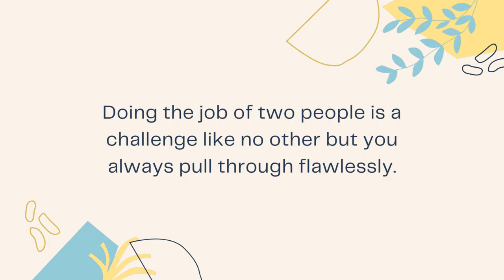MOM M UPSET BY BEHiND The MIND {THE GAME CHAGER}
Hi my friends, please check our new compilation. Here is moments people entertainment videos and we hope that these videos make your life more fun & provide best information you enjoy it :))